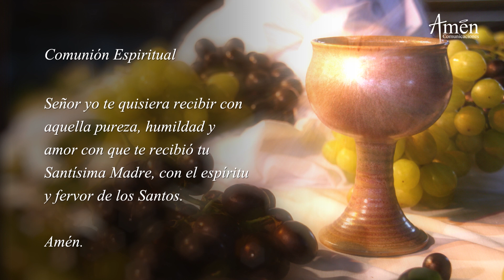Eucaristía Digital, domingo diciembre 03 2017 -Primer Domingo de Adviento-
Eucaristía Digital
Santa Misa Dominical

Eucaristía Digital, domingo diciembre 03 2017

-Primer Domingo de Adviento-
EU Domingo 03 DICIEMBRE 2017